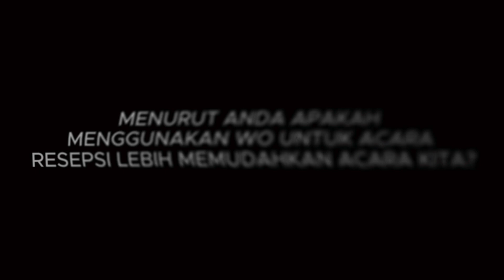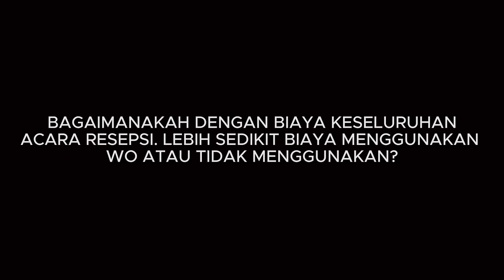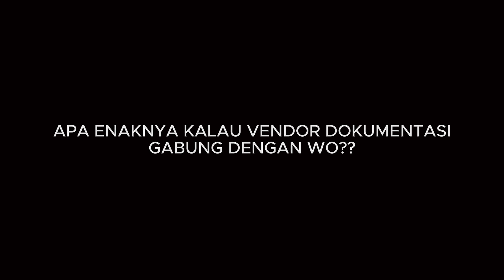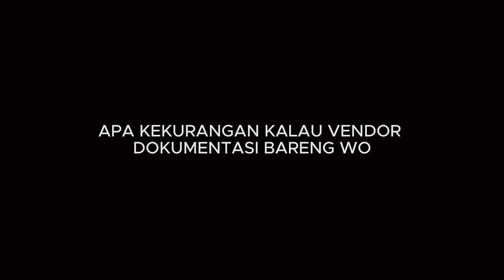NGOBRAL #21 (Ngobrol Langsung) - APA ITU WEDDING ORGANIZER, TUGASNYA NGAPAIN SAJA ??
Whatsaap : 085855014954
SOCIAL MEDIA UTAMA OTAK LENSA
TIM PENYUSUN VIDEO
Scriptwriter: Team Otak Lensa
Video Editor: Rizal Mochi
Videografer : Rizal Mochi
Thumbnail Designer: FarA SMKN Purwosari
NGOBRAL #21  :  APA ITU WEDDING ORGANIZER, TUGASNYA NGAPAIN SAJA ??

 • NGOBRAL #18 (Ngobrol Langsung)

Kalau lo mau drop saran soal topik, lo bisa komen dibawah kolom komentar ini: